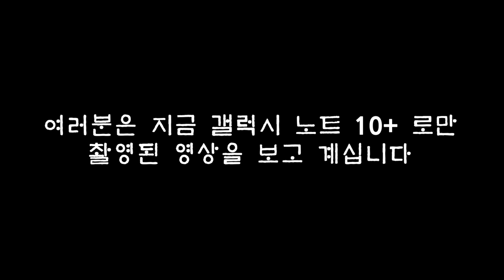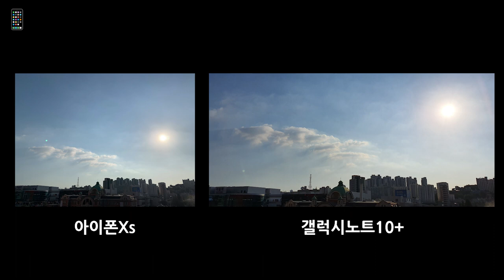📱 [리뷰] 갤럭시노트10 플러스 카메라 A-Z까지 사용했어요 (완벽정리) 📷 | 아이폰비교 라이브줌 슈퍼스테디 미러리스 광각 보케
이번 갤럭시 노트 10 S펜도 궁금하시겠지만, 역시 카메라도 많이 궁금해하시더라구요!
그래서 노트10을 반납하기 전에 근처 공원에서 카메라에 있는 대부분의 기능들을 활용해서 동영상 촬영, 사진 촬영들을 진행해봤습니다!
이 정도면 카메라에 관한 궁금증이 어느정도 해소될 수 있지 않을까 생각이 됩니다!
빠르게 요약해서 보여드리다보니 진행이 다소 빠르게 진행되었는데 이해부탁드릴께용~! ㅎ_ㅎ